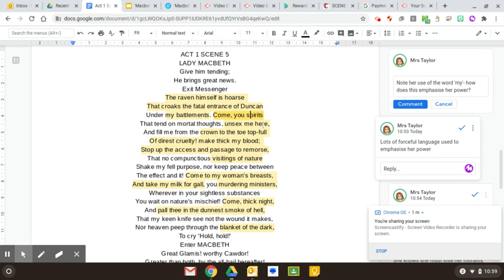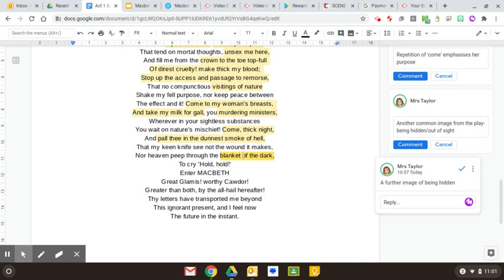'Macbeth' Act 1 Scene 5 annotation: Part 2